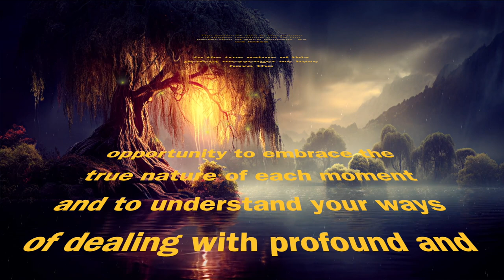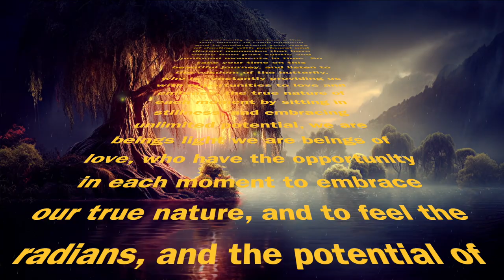Spoken Word ~ Spiritual Messages ~ Presents : Wisdom of the Butterfly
When we open our minds and began to realize that the source of who we are has possession of the keys to unlimited potential. In this awareness comes a message that allows each of us to expand beyond just the present moment and to find a place of peace liberation and freedom. These meditations provide  an opportunity to journey deep into the inner resource or the part of us that guides us and supports us in each moment. When we relax and let go of control, we can expand our consciousness and to increase our awareness as we embrace the radiant essence of each moment. So, take your time and relax deep into the relationship between the inner and the outer mind in this inspired meditation series. Meditation allows self-reflection and expansion of consciousness by opening two different dimensions or aspects of our inner awareness.